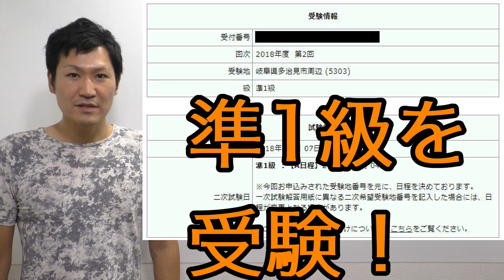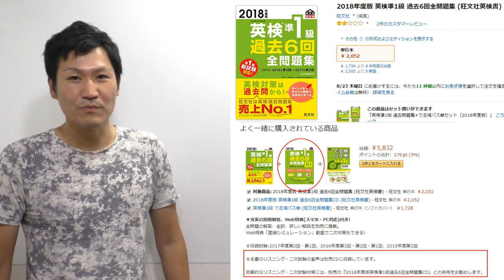挑戦する級と旺文社の過去問よ【社会人英語4ヶ月3週目】